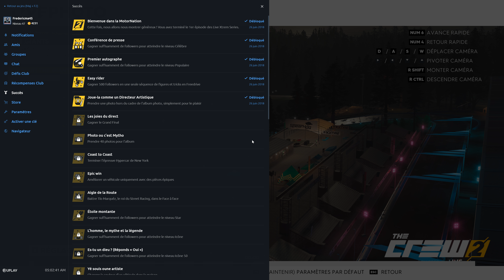THE CREW 2: Joue-La Comme Un Directeur Artistique Succès / Trophée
Prendre une photo hors cadre de l'album photo, simplement pour le plaisir